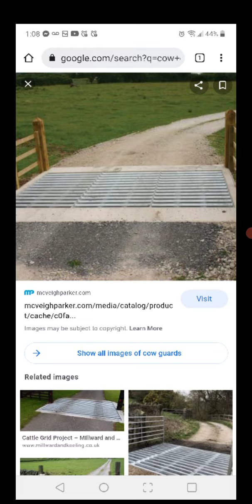COULD ALEXIS WARE BE HERE!?